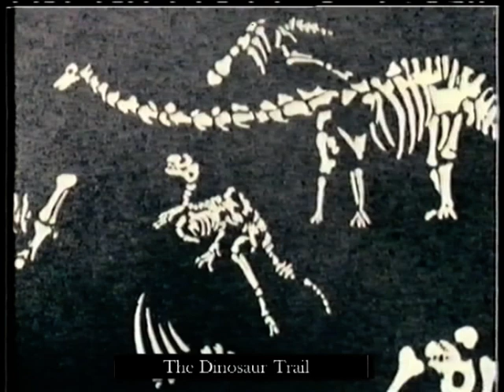'The Dinosaur Trail' Part 7 (ITV 11 Nov 1983)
John Noakes introduces the programme and offers several theories on how the age of the dinosaur came to an end. Taking Part: Dr Beverley Halstead (on film) Michael Allaby (on film) Dr Alan Charig (on film)

Producer: Diana Bramwell
Director: Ian White

This 7-parter was shown on Children’s' ITV in Autumn 1983, presented by John Noakes. Being of that vintage, most of the dinosaur theories are outdated (Series Consultant was Dr Beverley Halstead, who was old fashioned in some respects), but if anyone was a dino-nut around that time, this was the most important part of the week.

Needless to say, something this educational would not be made for CITV today.